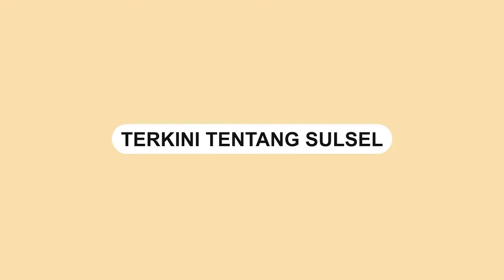Aksi Emak emak Tegur Pengendara Mobil yang Buang Sampah Sembarangan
Aksi seorang emak-emak yang menegur pengendara mobil karena membuang sampah sembarangan di jalan raya.

Dalam video terlihat seorang emak-emak yang menghampiri sebuah mobil berwarna hitam. Ia lantas memungut sampah dan melemparnya ke dalam mobil itu.
Video terkini dan terbaru..